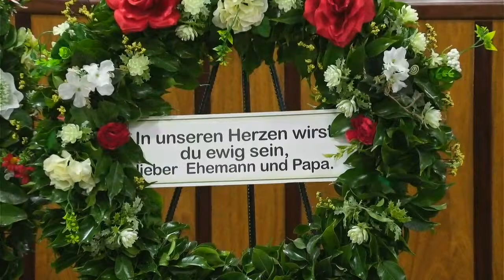Abschiedsfeier Roberto Peters 12.01.2021 9:00AM